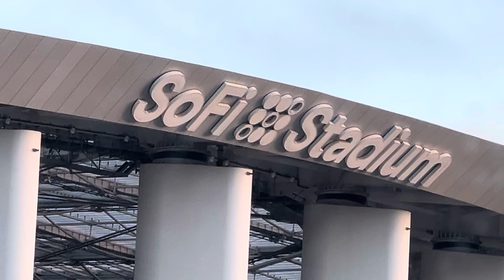Estuardo & Mario Ruedas in SOFI Stadium 🏟️ in Inglewood Ca. 7/3/2024